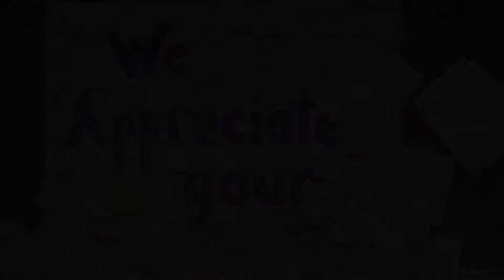Life Fitness and Health Teacher Appreciation